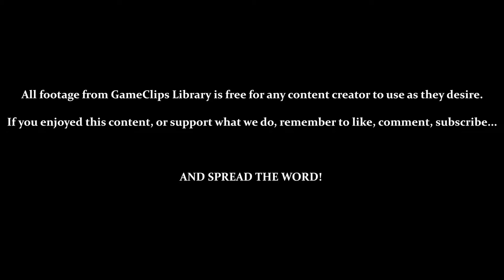Windy Valley / Jet Anklet (Tails) — Sonic Adventure (DC) — GameClips Library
This Clip's Contents:
- Tails Stage 1 — Windy Valley
- Exploring Station Square / Reaching Stage 2 (Casinopolis)
- Finding & Using the [Jet Anklet]

Miscellaneous Content:
- 5:30 — Tails Can Cut Grass?